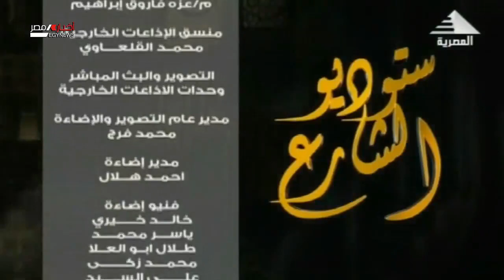ستوديو الشارع 24-9-2020